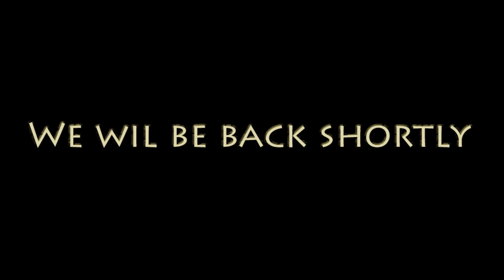Age of Mythology: Fall of the Trident Campaign Part 2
Troy must fall! And I discover the joy of hydras!